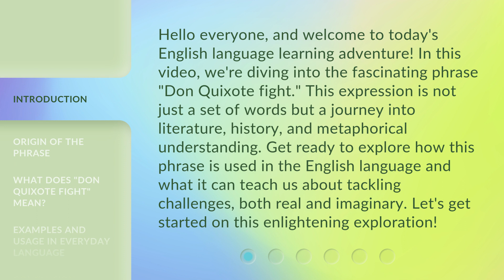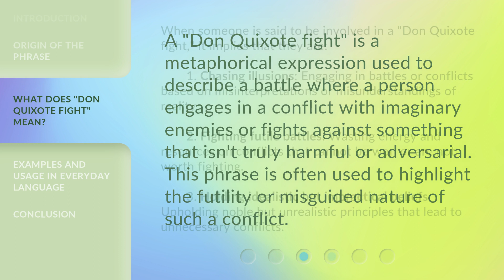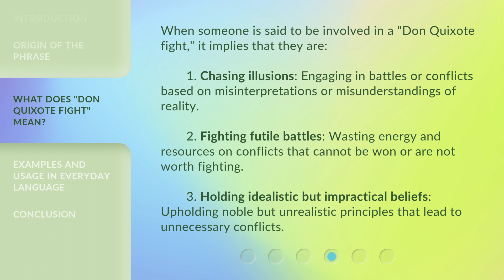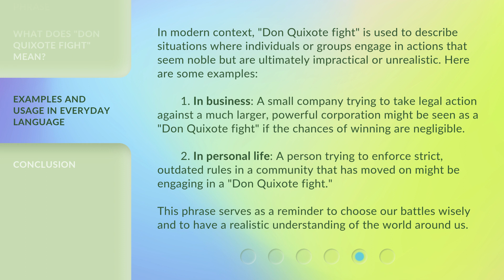Unraveling the "Don Quixote Fight": A Journey into Metaphorical Battles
00:00 • Introduction - Unraveling the "Don Quixote Fight": A Journey into Metaphorical Battles
00:42 • Origin of the Phrase
01:31 • What Does "Don Quixote Fight" Mean?
02:29 • Examples and Usage in Everyday Language